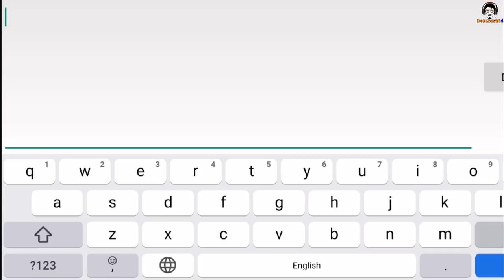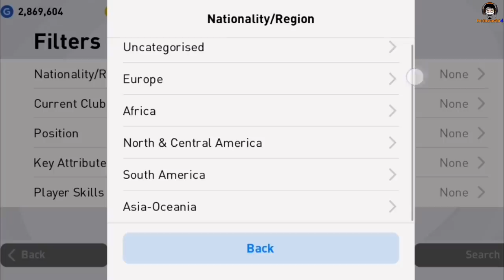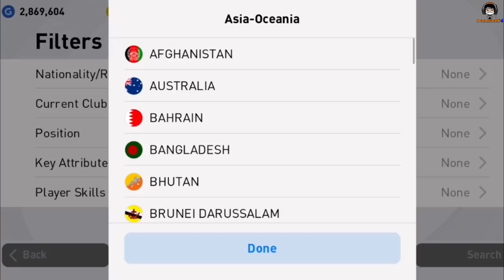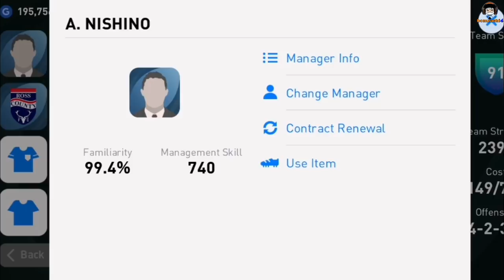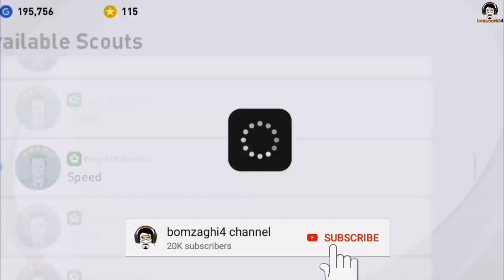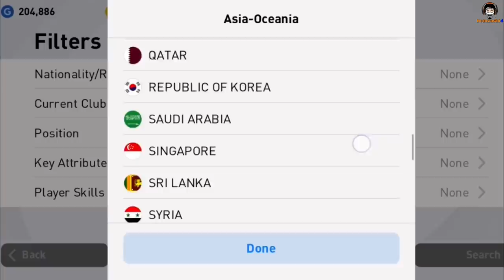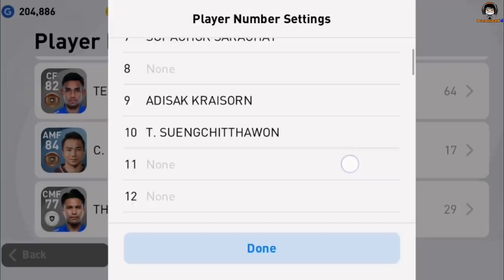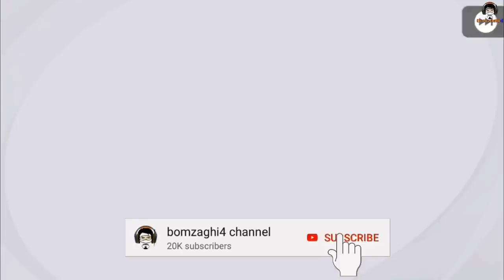ทำทีมชาติไทยชุดไปบอลโลกใน PES 2021 ได้อรรถรสสุดๆ + เทคนิคการหานักเตะไทย : Thailand in PES 2021